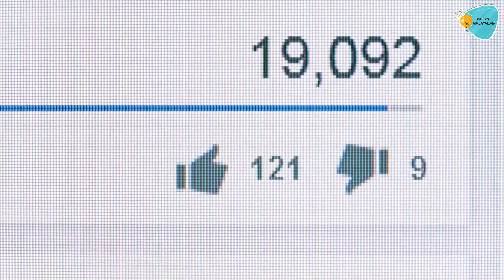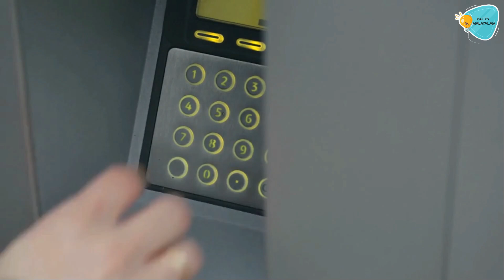ഫോണിന്റെ നിറം മാറുന്നതിനനുസരിച്ച് അതിന്റെ വിലയും മാറുന്നതെന്ത് കൊണ്ട്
Why is there such a thing as a mirror-like area on top of an ATM? There's a country with people dressed in stone, do you know what that country is? Have you ever heard of a place that gets Rs 600 crore underwater?